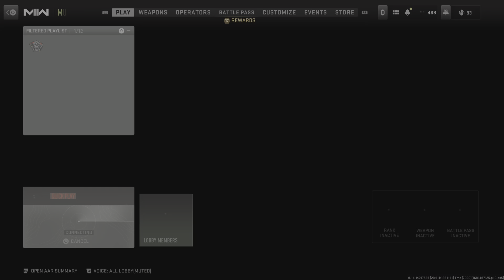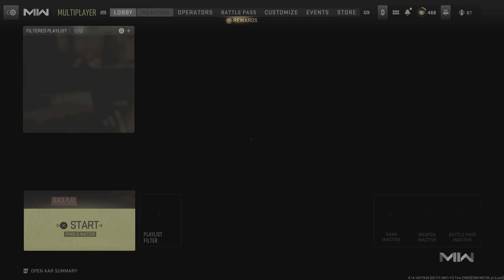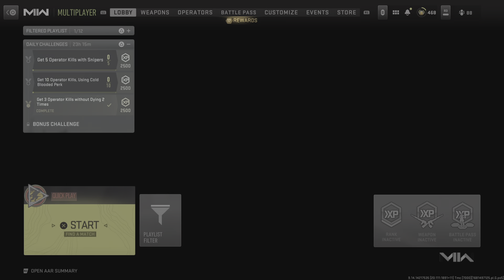Unlocked Venom Strike Assault Rifle 150 Tropies Trophy Hunt Event Call of Duty: Modern Warfare II